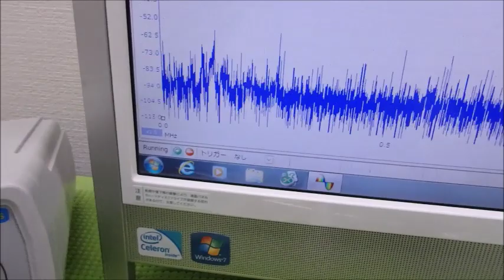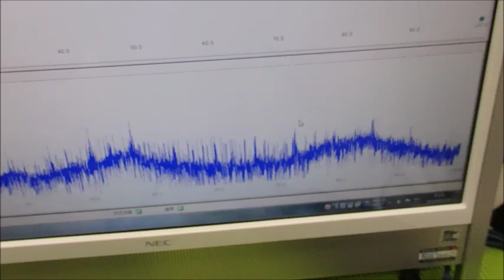メガヘルツの超音波発振制御技術 ultrasonic-labo